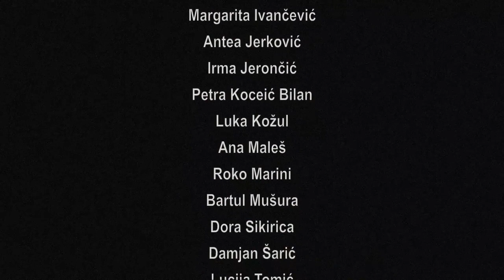W. Shakespeare: HAMLET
HAMLET splitske dice u koprodukciji PlayDrame i Gradskog kazališta lutaka Split!!!

Redatelj: Elvis Bošnjak
Asistentica redatelja: Ana Marija Veselčić
Scenograf: Ozren Bakotić
Kostimografkinja: Ana Marin
Koreografkinja: Kristina Lovrić
Glazbena suradnica: Željana Cvitanović
Oblikovatelj svjetla: Lucijan Roki

Igraju: Marin Aschero, Nora Ban, Mirela Banić, Petar Čakić, Duje Dajčbauer, Zara Grubešić, Franka Gulan, Margarita Ivančević, Antea Jerković, Irma Jerončić, Petra Koceić Bilan, Luka Kožul, Ana Maleš, Roko Marini, Bartul Mušura, Dora Sikirica, Damjan Šarić, Lucija Tomić, Marin Vuletić i Sara Žižić.

Pretpremijera: 31. siječnja 2020.
Premijera: 1. veljače 2020.
u Gradskom kazalištu lutaka Split